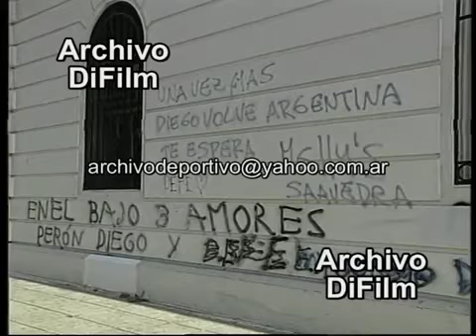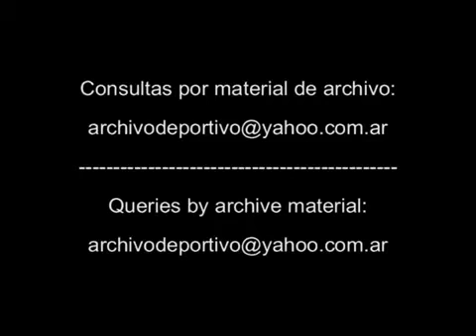Diego Maradona's Return to Soccer - Newell's Old Boys - Prospero Consoli Speaks 1993 FOOTAGE ARCHIVE